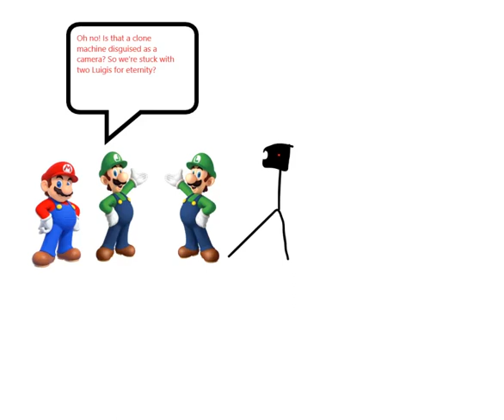Luigi Accidentally Clones Himself!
Now we may never know who the real Luigi is.